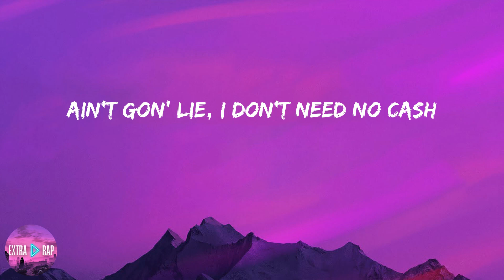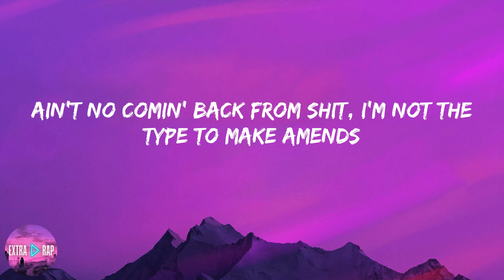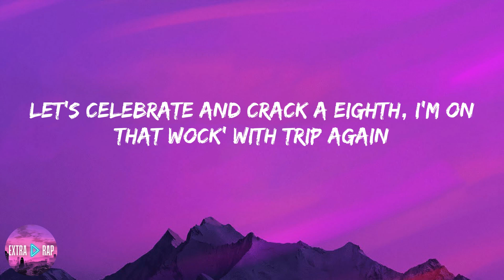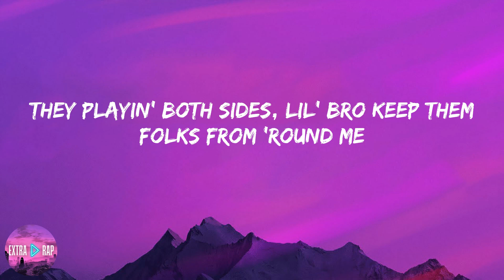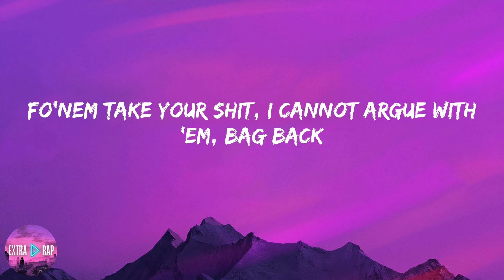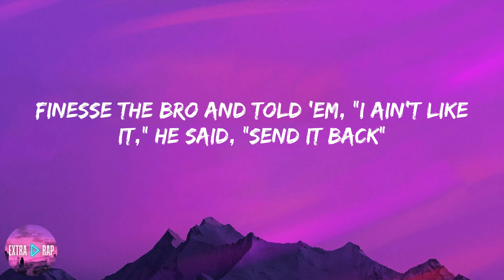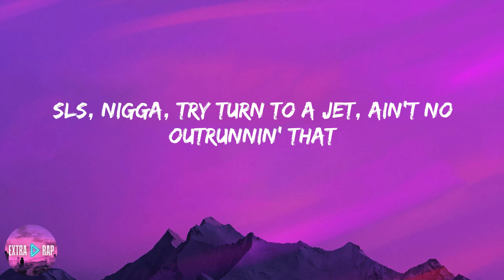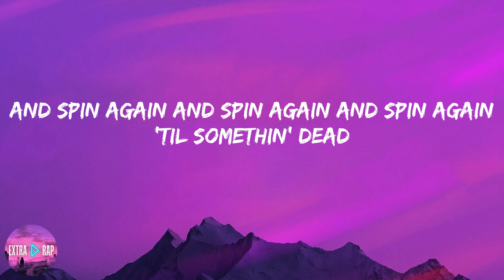Moneybagg Yo - Switches & Dracs (lyrics)